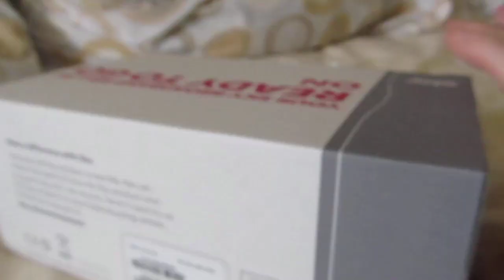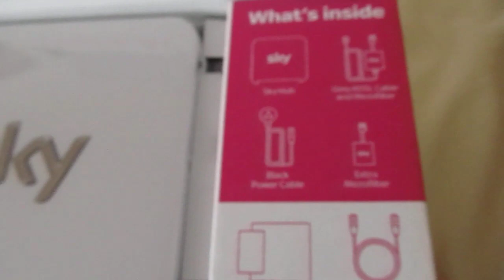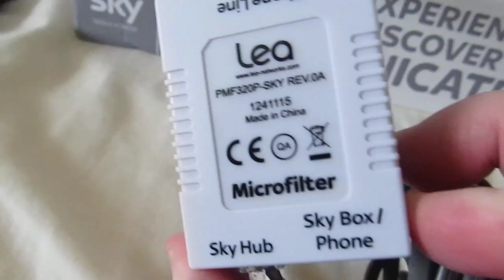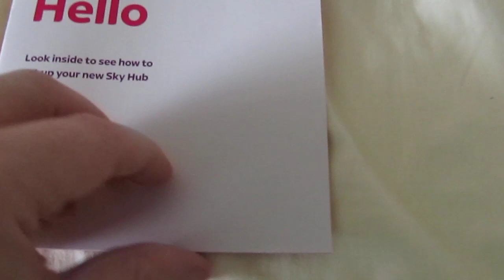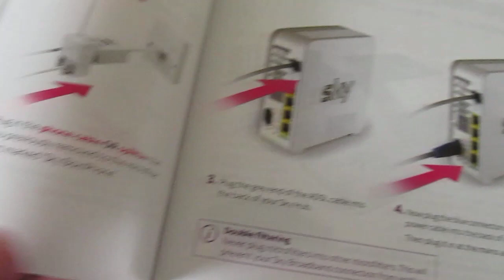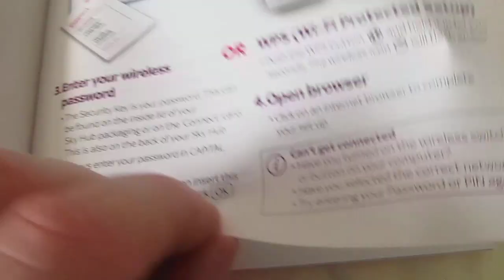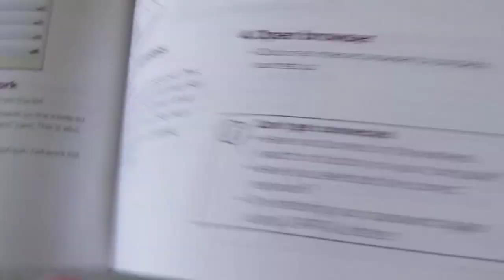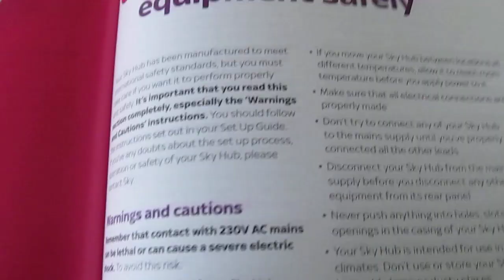Unboxing New Sky Hub SR101 Wifi N Router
My dell laptop is so much faster on this router.
On my run down black one it only got around 8meg but is now getting the full 24 meg on the new one.

My stats now are

System Up Time: 00:27:58
Port Status TxPkts RxPkts Collision Pkts Tx b/s Rx b/s Up Time
WAN MER 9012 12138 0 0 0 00:26:43
LAN Up 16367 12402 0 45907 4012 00:27:58
WLAN Up 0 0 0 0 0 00:27:58
Broadband Link Downstream Upstream
Connection Speed 23999 kbps 796 kbps
Line Attenuation 7.5 dB 4.9 dB
Noise Margin 3.3 dB 20.20 dB